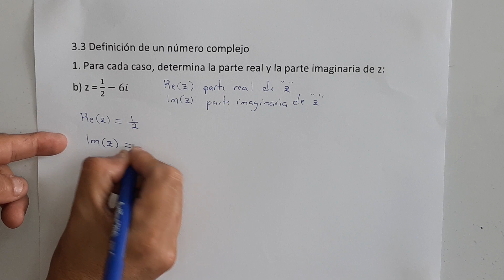3.3 Definición de un número complejo numeral 1 literal b